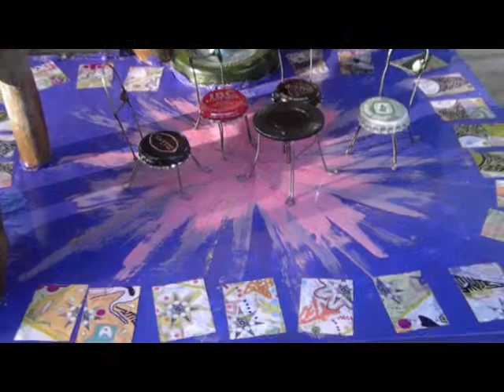Fairy Dance Hall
This Fairy Dance Hall sold before I finished it.  Here is it finished.